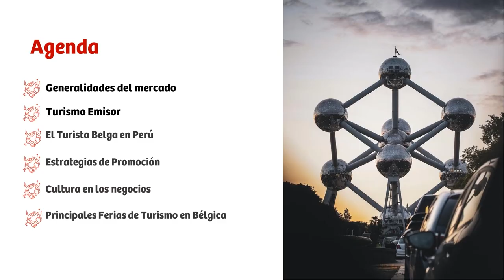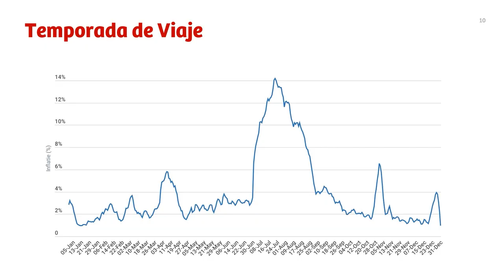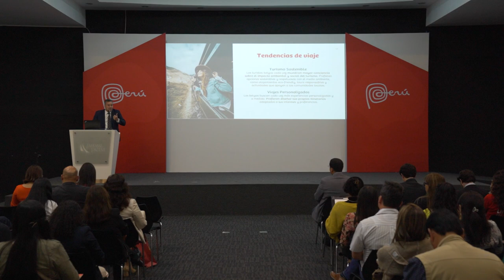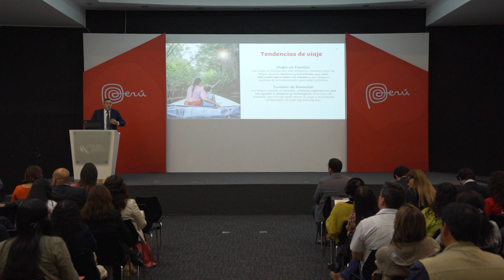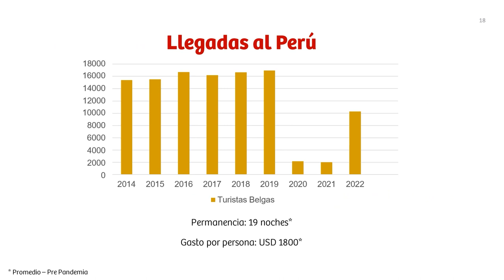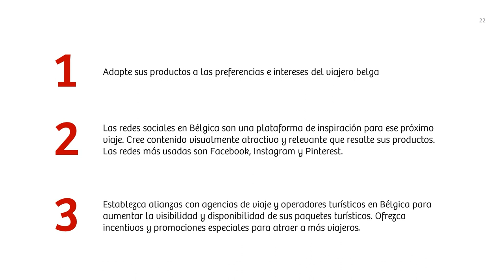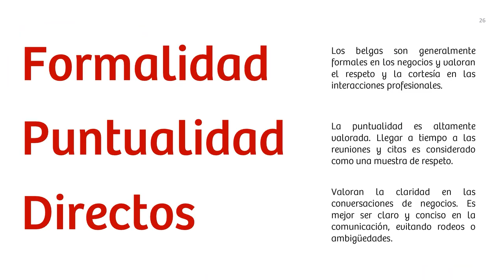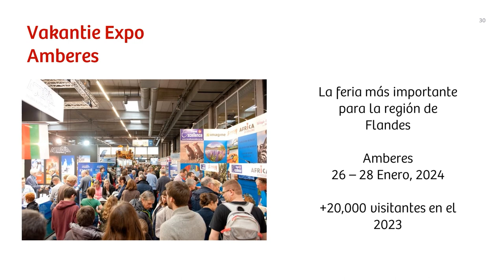PROMO EUROPA 2023 Turismo: Conociendo el mercado de Bélgica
Expositor: consejero económico comercial Juan Luis Reus, de la Oficina Comercial PROMPERÚ en Rotterdam.